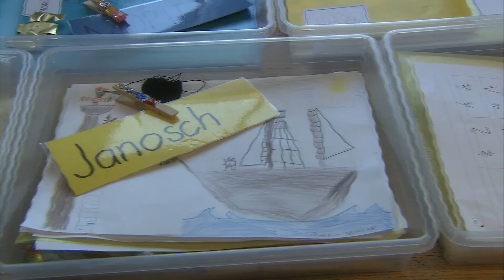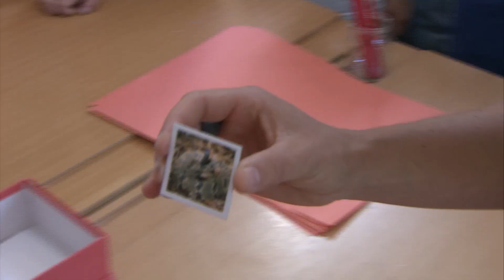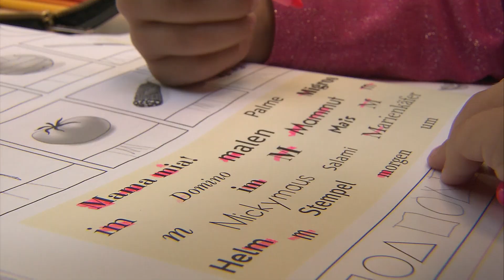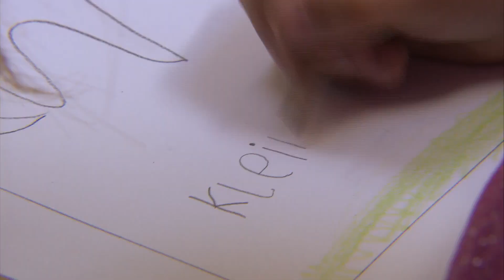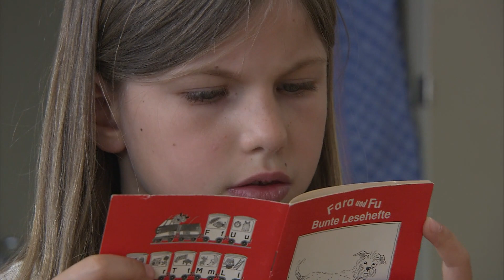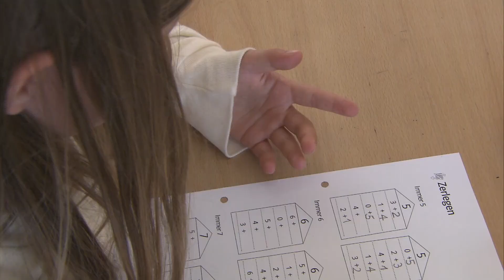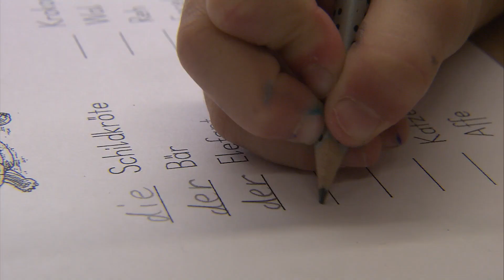Basisstufe spielen entdecken lernen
Eine Übersicht beschreibt das Vorgehen der Arbeitsgruppe und der Lehrpersonen, die altersgemischtes Lernen an der Schule vorbereiten. Hilfsmittel unterstützen die einzelnen Schritte.